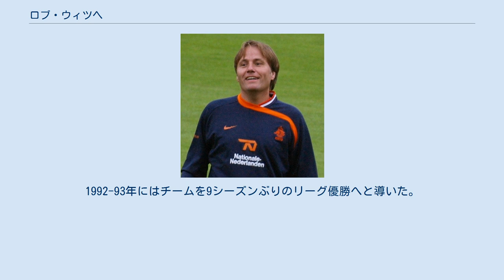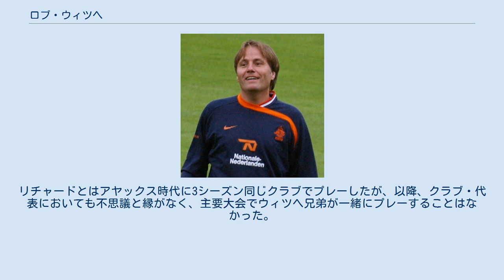ロブ・ウィツヘ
ロブ・ウィツヘ（Rob Witschge、1966年8月22日 - ）は、オランダ・アムステルダム出身の元同国代表サッカー選手。
元サッカー指導者。
 1985年にアヤックスからプロデビューを果たし、1987年のUEFAカップウィナーズカップを制覇。
弟のリチャードと共に中心選手として活躍した。
ASサンテティエンヌで1シーズンプレーした後に帰国し、アヤックスのライバルチームであるフェイエノールトに加入。
5シーズンプレーし、KNVBカップを4度制覇。
1992-93年にはチームを9シーズンぶりのリーグ優勝へと導いた。
UEFA欧州選手権1992予選から代表に定着し、左サイドのミッドフィールダーとしてプレイした。
1999年の引退後は、オランダ北部のクラブHFCハールレムでアシスタントコーチを務めた後、2004年からマルコ・ファン・バステンのアシスタントとしてオランダ代表のコーチを4年間に渡って務めた。
 正確な左足のキック、ロングフィードが持ち味で、弟のリチャード同様に直接フリーキックを得意としていた。
リチャードとはアヤックス時代に3シーズン同じクラブでプレーしたが、以降、クラブ・代表においても不思議と縁がなく、主要大会でウィツヘ兄弟が一緒にプレーすることはなかった。